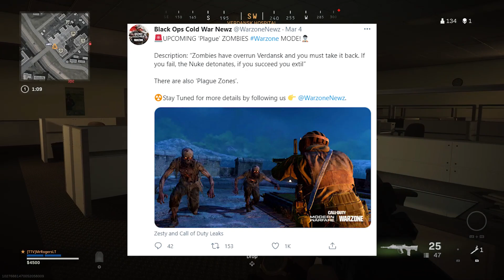When Will Warzone Be Nuked? -- New Warzone Map Release Date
Warzone will be nuked! We discuss when, why, and how in today's video. We will discuss the spreading zombies outbreak and when to expect a new Warzone map.